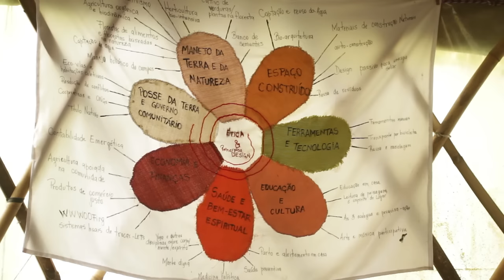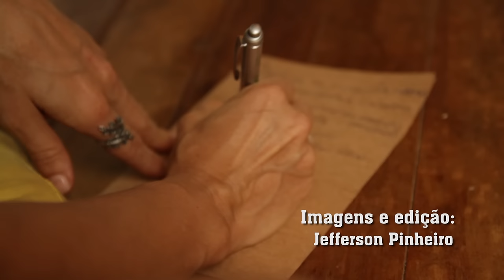A Natureza da Criança - Curso de Imersão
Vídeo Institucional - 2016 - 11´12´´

A Natureza da Criança - aspectos socioambientais para uma educação com afeto, liberdade e autonomia.

A compreensão sobre o desenvolvimento da criança permanece como um universo desconhecido para educadores, pais e sociedade. A invenção do termo infância é algo muito novo em nosso histórico de humanidade, por esse motivo ainda nos relacionamos com a criança como com outro adulto. Julgando- a com culpa, intelectualizando -as cedo demais, limitando-as em seu processo intenso de aprendizado (assim como nós fomos). A mudança que desejamos na educação perpassa pelos acontecimentos simples e diários na convivência com as crianças: a comunicação afetuosa e paciente, o limite como uma condução, a liberdade no processo de criação (sem objetivo quantitativo) e a livre interação com o meio ambiente que é parte de nós.

Esse curso é prático, teórico e vivencial como o aprendizado deve ser. Uma mistura de Pedagogia Livre, Montessori, Waldorf, Comunicação não violenta e, principalmente, Educação Popular Paulo Freireana.

Mexer nas nossas Crianças escondidas e desrespeitadas para amar e compreender as que educamos e convivemos.
Assuntos:
- Afeto, limite e liberdade
- Relação entre a autonomia da criança e a confiança do adulto
- Comunicação com a Criança: respeito com o novo indivíduo
- A importância da infância para a saúde emocional do adulto
- Imaginação, curiosidade e vontade
- Como as crianças aprendem
- A educação dos sentidos
- o meio ambiente como palco para o aprendizado
- A conexão do ritmo da criança com o meio ambiente
- Um olhar antroposófico sobre o desenvolvimento humano.
- Os elementos da natureza no corpo da Criança.

Facilitadores:

Jaqueline Aguiar Volkmann
Pediatra com formação em Medicina Antroposófica; Atuando em consultório, atendimento ao Recém Nascido em Parto Humanizado e Acompanhamento do Desenvolvimento Infantil como Médica escolar.

Fernanda Poletto
Doula, educadora popular e antroposófica. Trabalha e pesquisa os mistérios do desenvolvimento humano e ambiente há 10 anos, realizando neste tempo formação com professores e atuando em projetos educacionais com crianças, adolescentes e adultos. É educadora do “Jardim de Infância Orelha de Macaco” no projeto Timbaúva - Espaço de Desenvolvimento Humano e Cultura da Infância

Guilherme Schroder
`Educador, Cientista Social e Inventor de inutensílios que apoiem a descoberta por si das capacidades de composição de modos de existência. Pesquisador experimentativo de encontros de potência desescolarizados e cocriações aprendentes. Fabricante de ferramentas e tecnologias sociais para habilidades de convivência. Mestrando em Filosofia da Diferença e Educação. Pai da Lara.

O curso registrado neste vídeo aconteceu em janeiro de 2016, no Instituto Arca Verde, em São Francisco de Paula/RS.

Imagens e edição: Jefferson Pinheiro.